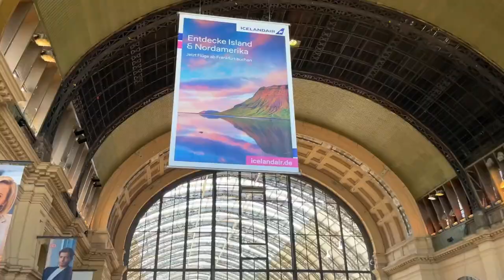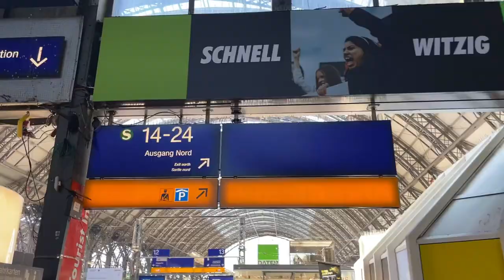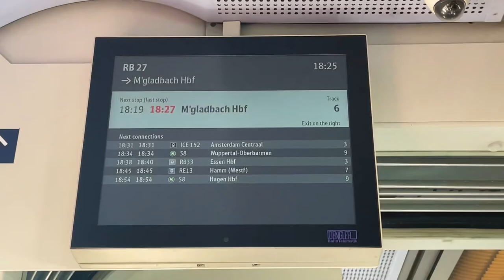Monchengladbach Travel Vlog, Namibian YouTuber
It's time for the big International stage of Football, Germany Vs Italy! Dive right into the game's highlights and my short adventure travelling to see this historic football match!

Let’s develop my channel!

I’ll see you guys soon in the next video!

This video was proudly filmed and edited by Easii Productions📸

Intro: (0:00)
Frankfurt: (1:07)
Frankfurt Hauptbahnhof: (5:47)
Travelling: (7:26)
Monchengladbach Stadium: (9.53)
Match Kickoff: (11:11)
Outro: (16:05)